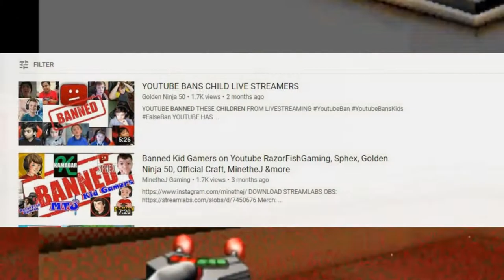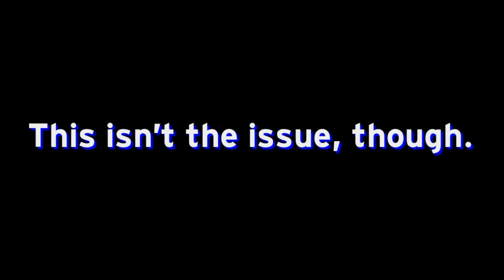Kid Youtubers BANNED? | Discussion Episode #5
Hello nerdsquad ! Today's video is a discussion episode 5!
I love you all. Please support this situation by bringing awareness to the cause, or even making a video of your own!

TanookiAlex is nice and neat, pls donate so she can eat! 🍴

What are the ranks you can get from patron?
$1 - 💵 Automatic shoutout in each video, and an custom intro! Friend request in Roblox, Discord... and special perks!
$5 💵 - 💵 Automatic shoutout in each video, and an custom intro! Friend request in Roblox, Discord... PLUS admin in the group!
$10 💵 - ( l will become your slave owo)
Automatic shoutout in each video, and an custom intro! Friend request in Roblox, Discord... PLUS admin in the group! Along with a Skype fr!

› tanookialexTanookiAlex (@tanookialex) • Instagram photos and videos

› user › patheticn...The nerdiest nerd girl (u/patheticnerd101) - ...

zedninja1000#9889

🖼 Thumbnails made by: @Birdrocks001
🎼 TanookiAlex Custom Intro Song made by: @OfficialNova

🤔 What does TanookiAlex do? 🤔
In the NerdSquad, we do a bunch of fun things! We play lots of roblox, which is our main game, and you can join Zedninja1000 in her game by simply clicking the follow button! 👓